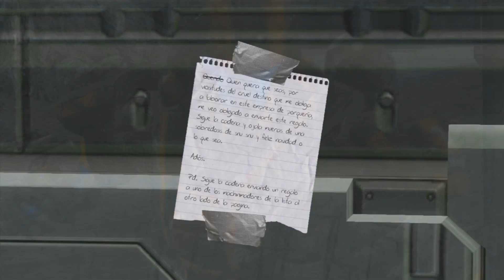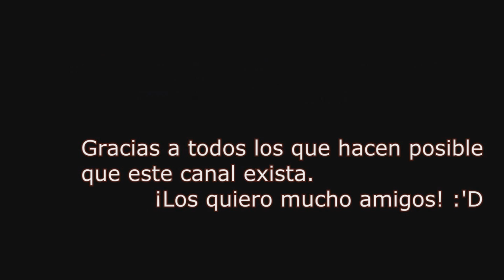MachiniFilms 15 - Machinividad "Un Regalo de UltimoPlayer" - Una Machinima de Halo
Una machinima de Halo.

Nota importante: Sentimos el retraso del vídeo, tuvimos que pulir detalles que tardaron sin embargo estamos contentos con el resultado final y esperamos que les guste. :'D
Animaciones:
- Carro: MetaBallStudios

Actores:
- Santa: Wendy
- Frank
- Chuvvack
- Royca1994
- Papa del vecino: Edis
- Matias
- Oscar y UltimoPlayer: Gustavo